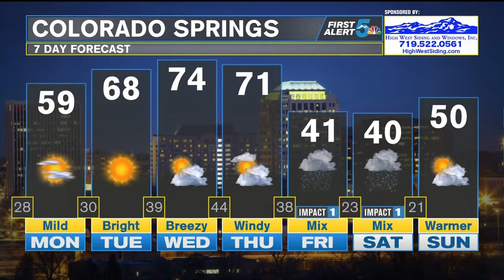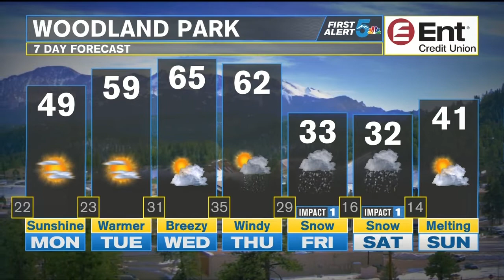A Serious Fling with Spring Ahead!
After tonight...it is..."WOW" weather!